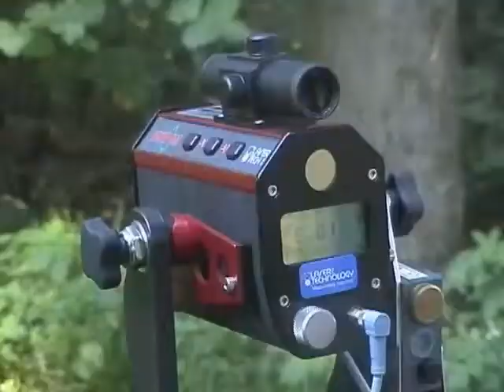Tirocinio con Field-Map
L'esperienza di tirocinio dello studente di Scienze Forestali Andrea Ciancamerla presso l'azienza ceca IFER - Monitoring and Mapping Solutions raccontata qualche mese dopo aver provato la tecnologia Field-Map